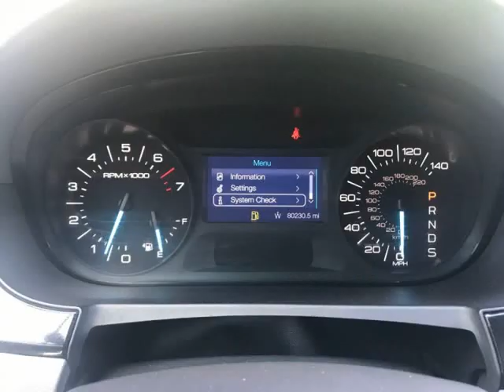2013 Ford Edge SE 4dr Crossover (houston, Texas)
1990 hwy 6 south
houston